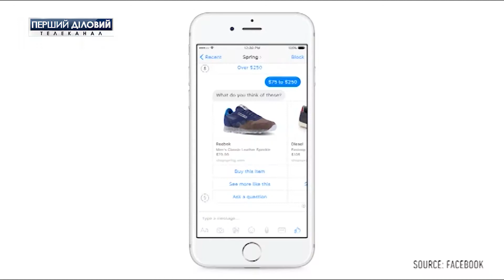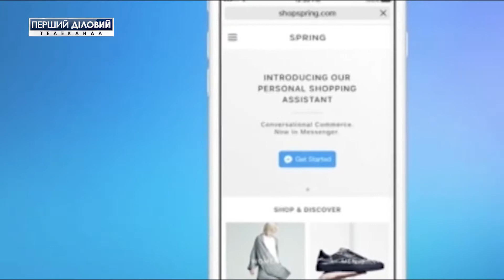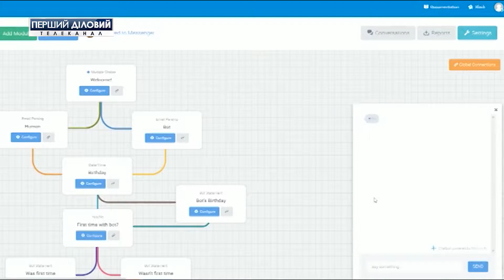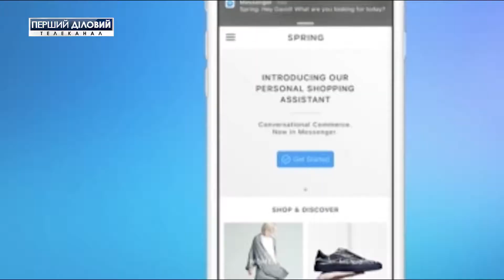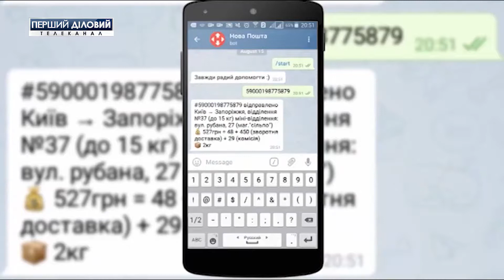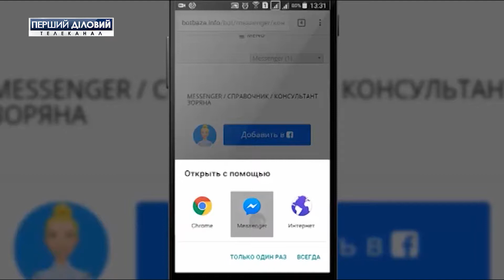IT и Бизнес. Чат-боты в помощь бизнесу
Что такое чат-боты, как они помогают бизнесу и оптимизируют расходы предпринимателей;
Беспроводной кардридер с аккумулятором;
«Умный» хулахуп сделает тренировки более эффективными;
Чехол с шестью объективами.